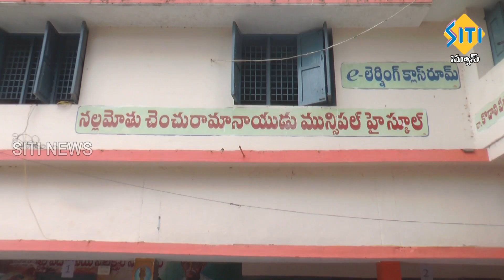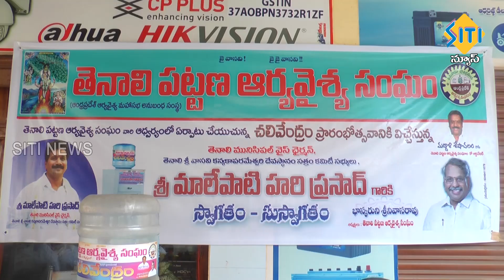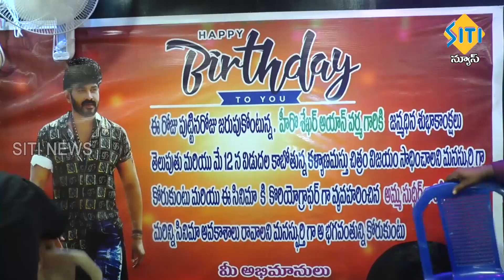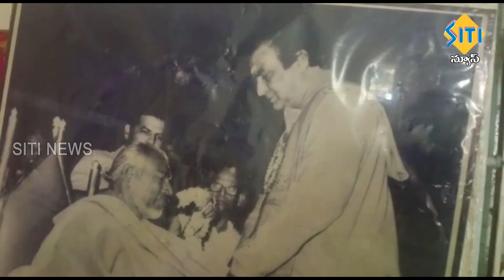TENALI SITI NEWS - 25/4/2023 - 10 PM PART - 3